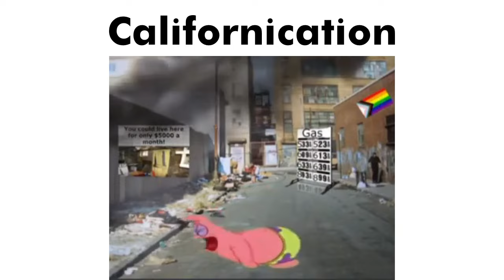Red Hot Chili Peppers songs be like 2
RHCP Slander 2